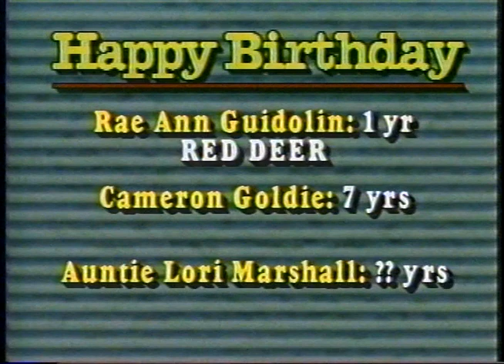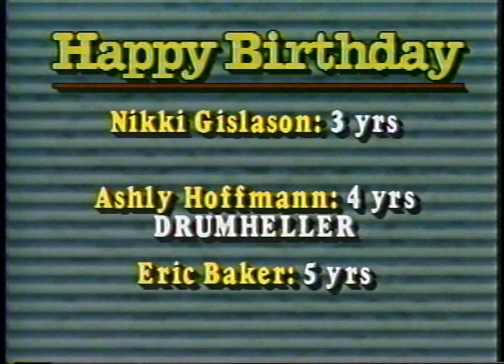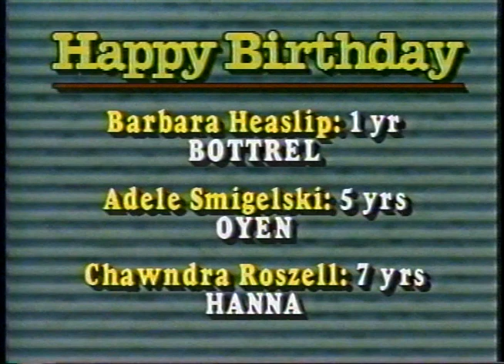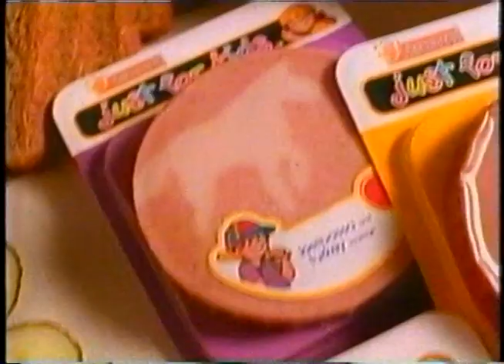The Buck Shot Show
In January 1991, my sister Heather was invited onto The Buck Shot Show for her 5th birthday. I threw a tantrum and they let me go as well. Heather gets interviewed by Buck Shot at 14:55, Grant at 18:00.